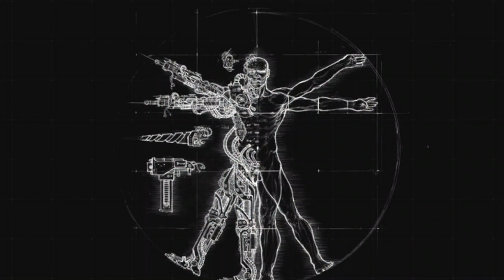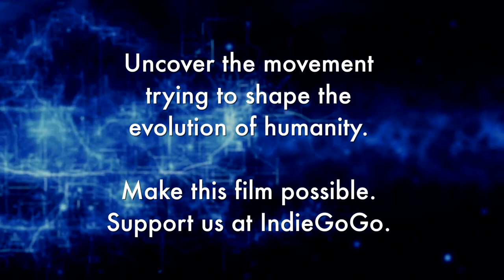Transhuman: A Documentary - Concept Trailer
Transhumanists believe that humanity can use technology to evolve past the current limits of the human experience.

This is an international movement, and its goals are diverse. Some seek to enhance the power of the mind using computers. Some enhance their body using radical technology. Others hope to defeat death itself.

My crew will travel the world to tell the story of the transhumanist movement, from renowned scientists to people who implant microchips into their bodies.

We’d like to encourage you to cover this project. The film’s director, Ford Fischer, is available for interviews and media appearances.